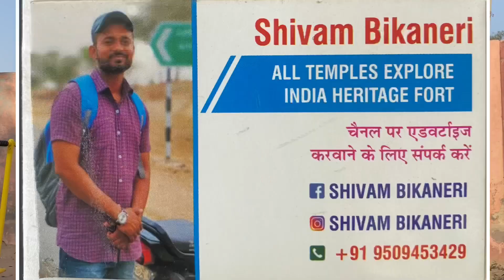राजस्थान का मिमक्रि कलाकार-मोदी हो चाहे सोना बाबू-नाना-पाटेंग़र हो लोगों को हंसा के लोट- पोट कर दिया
Bhai ka channel